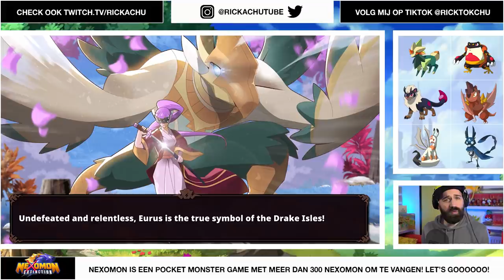DIT LIJKT OP HET LAB VAN MEWTWO !!! | Nexomon Extinction #14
Dit lijkt op het lab van Mewtwo. Zo komen we tijdens Nexomon Extinction toch ook behoorlijk veel elementen uit Pokemon tegen. Verder moeten we vechten tegen Lydia en Eurus en dat belooft ook weer een spannend gevecht te worden! Veel plezier bij aflevering 14 van Nexomon Extinction voor de Nintendo Switch

ADRES FANMAIL:

RICKACHU
Gravin Juliana van Stolberglaan 31
Box C1500
2263AB Leidschendam
Nederland

Hey Pokemon en Nintendo fans! Tof dat je komt kijken op mijn kanaal! Op mijn YouTube kanaal kan je genieten van heel veel Nintendo Switch en Pokemon games.  Op dit moment speel ik keihard Pokemon Sword & Shield!